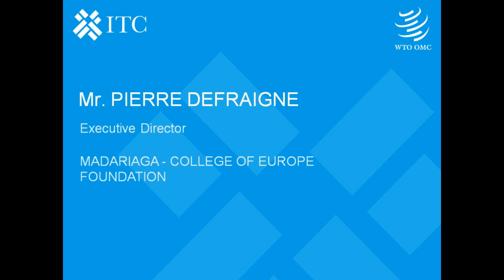Mr Defraigne Discussant